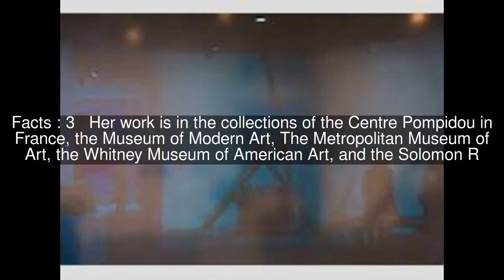Liz Deschenes Top #10 Facts